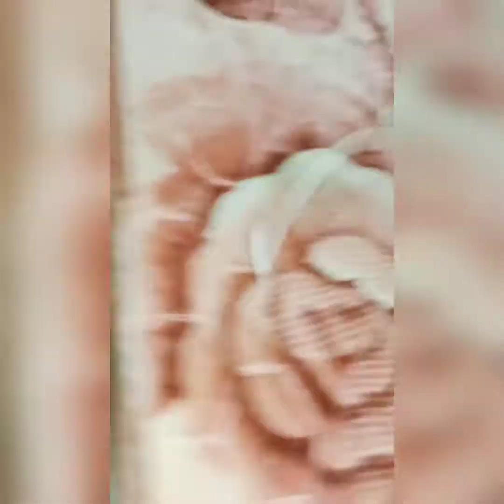mixed Video for kids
(786)